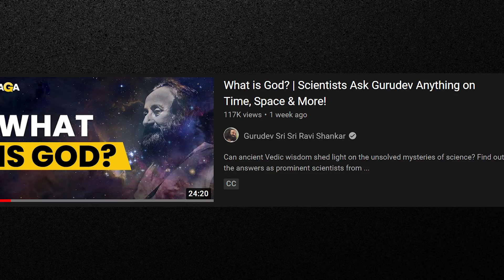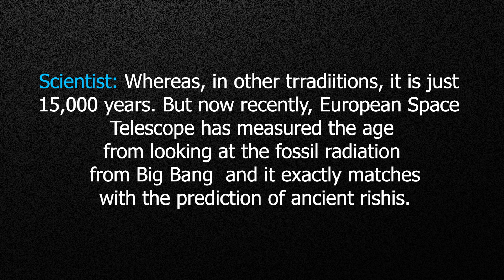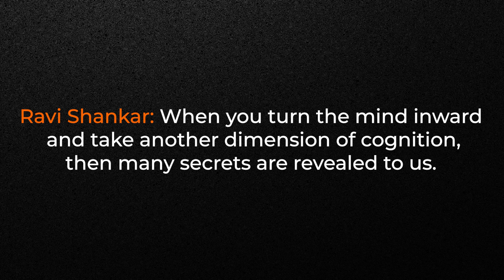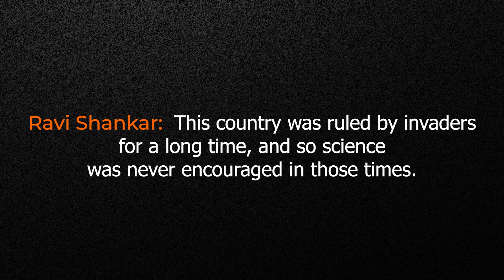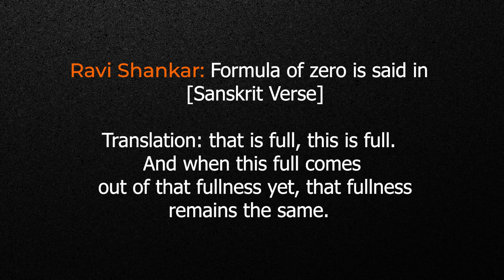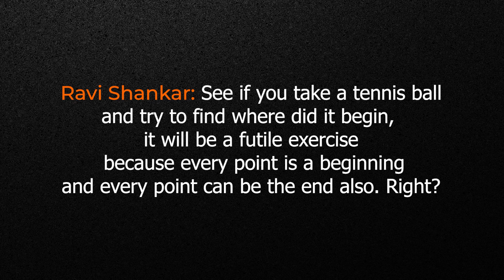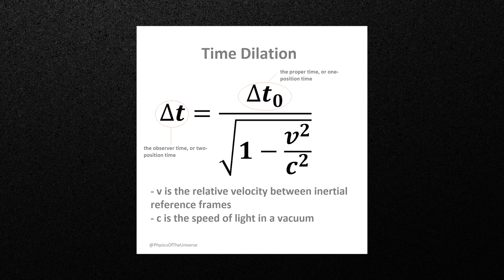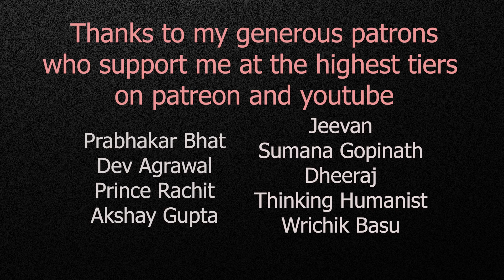Sri Sri Ravi Shankar's Errors and Logical Fallacies [RE-UPLOAD]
A reaction to Sri Sri Ravi Shankar’s recent video on science in ancient Indian scriptures. My response analyses the errors and logical fallacies in his response to scientists and their questions.

Chapters:
00:00 - Why am I reuploading?
00:59 - Actual Video Starts
02:51 - Schrodinger’s Quote
04:29 - Age of the Universe
07:45  - Newton’s Laws vs. Kanad Samhita
10:16 - Concept of Zero
11:41 - Does Matter Exist?
14:17  - Where did the Universe Begin?
15:18 - Dark Matter and Dark Energy
16:17 - Time Dilation
17:54 - Science in this Country